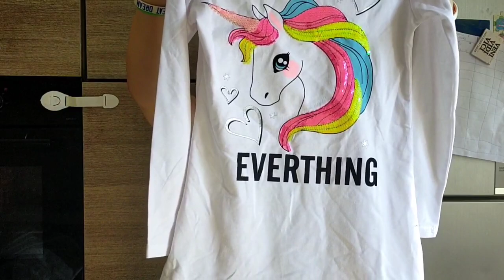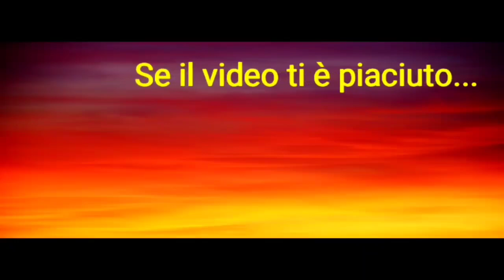🛍️HAUL 🛍️ VESTITI PER LA SCUOLA.....ANCHE INDOSSATI 🛍️ 1°PARTE 😉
speriamo che vi piaccia la nostra spontaneità 😊 se è così lasciate un likes, un commento e iscrivetevi al canale 😉 ah non dimenticate la campanella per essere avvisati all'uscita di un nuovo video 😊